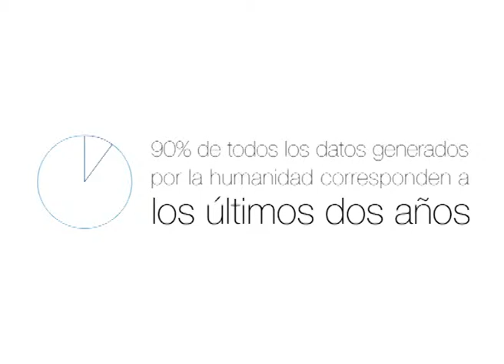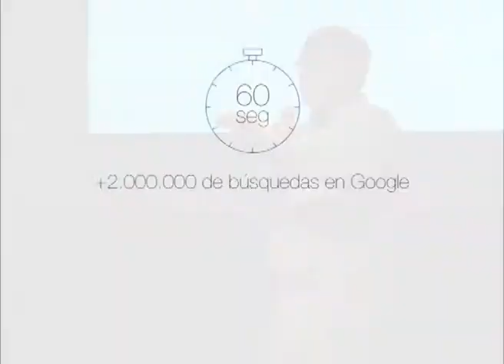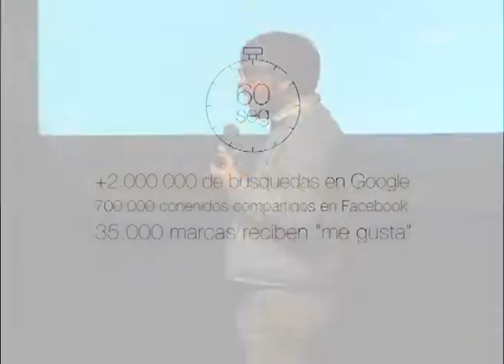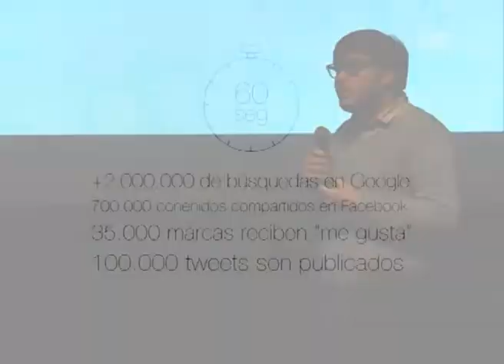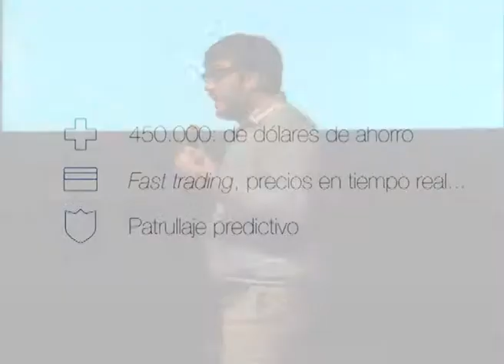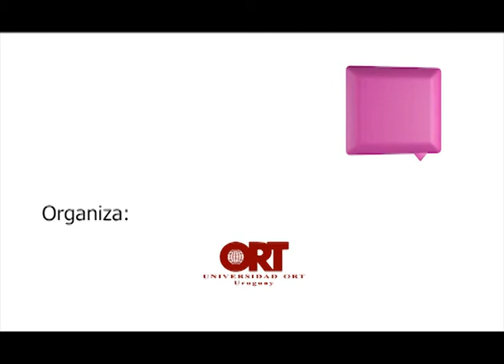"La era de los datos", por Daniel Carranza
Describiendo "la era de los datos abiertos", Daniel Carranza compartió su saber sobre los beneficios, estrategias y tendencias internacionales en este campo, en el primer Social Media Day Uruguay, el 24 de julio de 2013.

Consultor y docente en comunicación, especializado en medios y herramientas digitales para empresas, organizaciones y gobierno. Comprometido con el área de Gobierno Abierto y Gobierno Electrónico, y con la creación de herramientas con Datos Abiertos.
Edita Tanconectados.com, blog de tecnología orientado al público nacional.